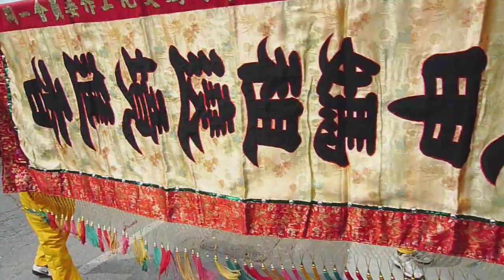2012 東螺開基祖廟天后宮看陣頭表演